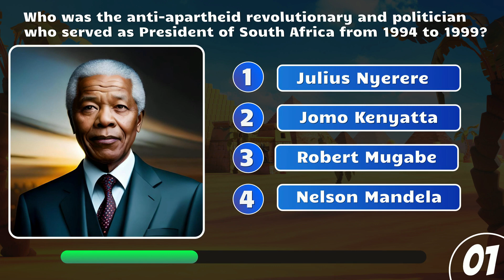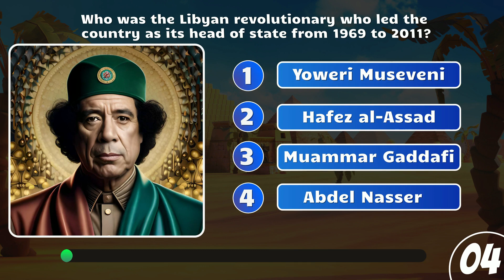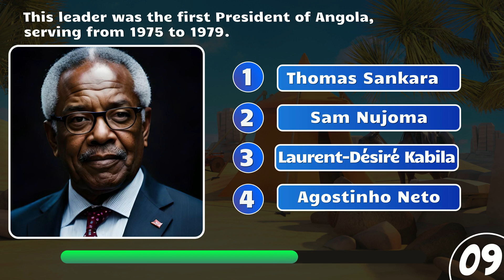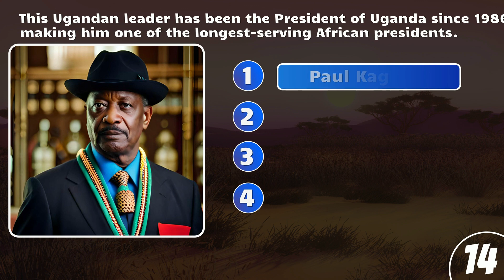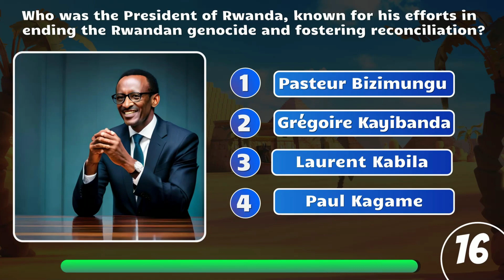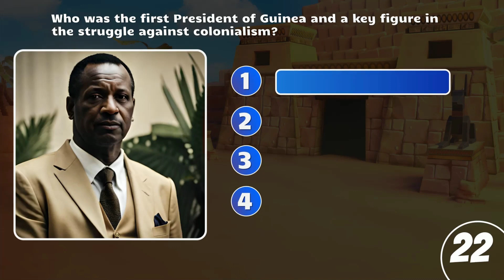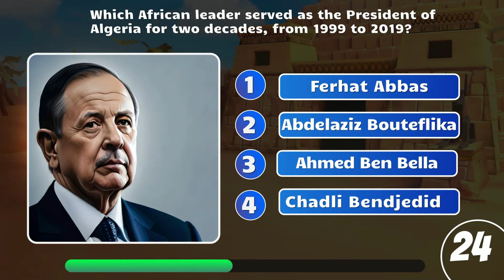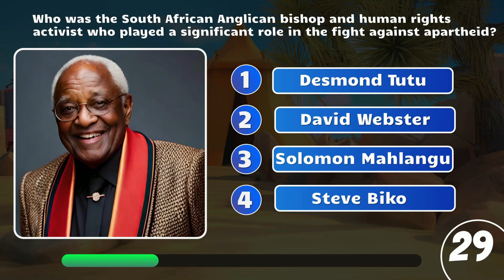30 African Leaders Quiz: How Well Do You Know Them?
Dive into the past with our Famous African Leaders & Presidents Quiz! From the trailblazing efforts of Ellen Johnson Sirleaf to the revolutionary spirit of Thomas Sankara, this quiz is a tribute to the visionary leaders who have left an indelible mark on Africa. Explore their accomplishments, challenges, and enduring legacies through a series of thought-provoking questions. Whether you're a history buff or just curious to learn, this quiz is a fun and enlightening way to celebrate the remarkable individuals who have guided the continent towards progress and change. Join us in this immersive experience of discovery and knowledge!

00:00 Introduction
02:14 Question 5
04:39 Question 10
07:07 Question 15
09:26 Question 20
11:52 Question 25